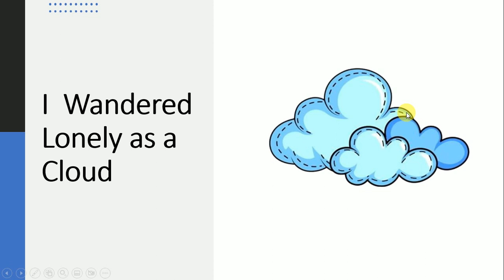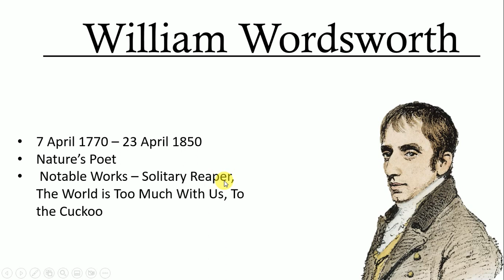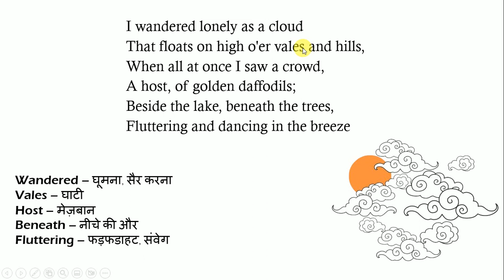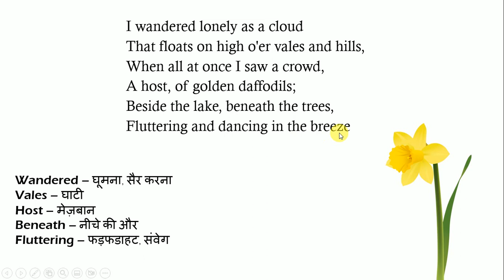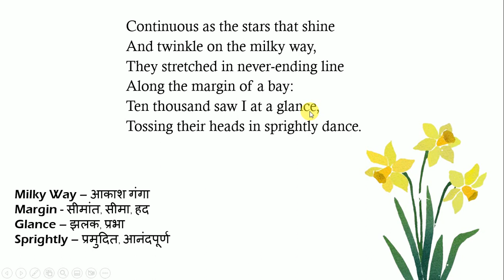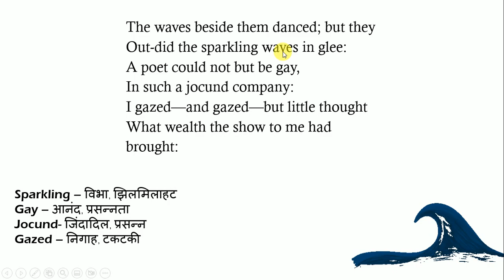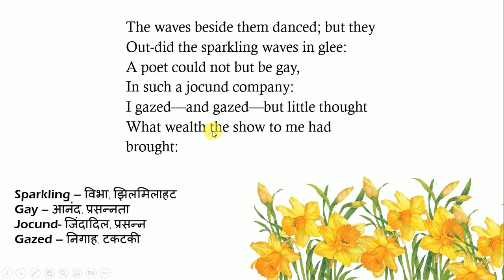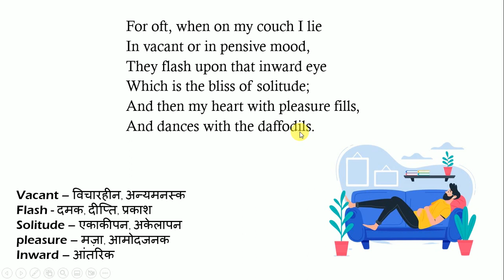Daffodils - William Wordsworth | I Wandered Lonely as a Cloud | Daffodils Class ICSE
Hello, this is Shivam Lotusway and in this video, I am going to tell you about-